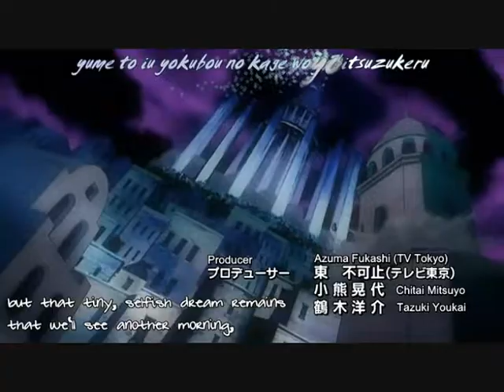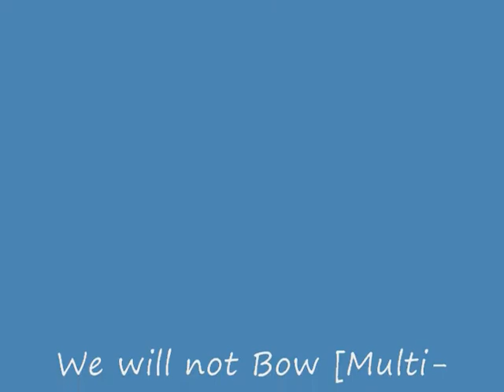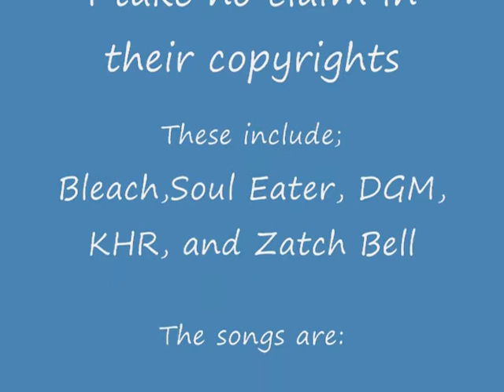We Will Not Bow [Muti-AMV]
I heard this song recently, and I really liked it. Also it was pretty popular among AMV's,
so I saw no reason not to jump the ol' band wagon.
I used clips I liked and ones that would go with it. Also I really butchered my previous
 one with too many effects so here I used as little as I could.
The song is:
~Breaking Ben - I Will Not Bow~

Also, the song is the copyright of WMG. I take NO credit in the making, producting, or song writing
of this song:

Tags: bleach  ichigo  vs  Ulquiorra  4th  espada  nel  Takeshi  Yamamoto  Genkishi  hitman  reborn
sherry  koko  zofis  brago  zatch  bell  D gray man  DGM  tyki  mikk  vizard  bankai  hollow  form
  soul  eater  tsubaki  Masamune  innocence  release  Breaking  Benjamin  i  will  not  bow  break
  fade  fall  take  your  breath  away    2nd  episode  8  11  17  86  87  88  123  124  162  multi  anime  amv  song is  not  proud  kazekiri  bwzamie   leave  it  colder